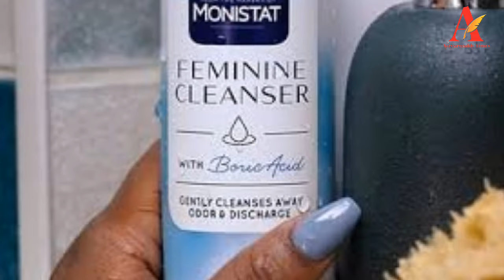အမျိုးသမီးသန့်စင်ဆေးရည်(အမျိုးသမီးနှင့် အလှအပရေးရာကျန်းမာရေးပညာပေး အသံလွှင့်ဆောင်းပါး)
ဆောင်းပါးရှင် – ဒေါက်တာမိုးသစ်န
(ဧရာ၀တီတိုင်းမ်၊ နိုဝင်ဘာ ၂၀ ရက်)

ဧရာဝတီတိုင်းမ် သတင်းဌာနက အပတ်စဉ် တင်ဆက်နေတဲ့ (ကျန်းမာရေးအသိပညာပေးကဏ္ဍ) ကနေ ကြိုဆိုပါတယ်။ ဒီတစ်ပတ်မှာတော့ ဆောင်းပါးရှင်ဒေါက်တာမိုးသစ်နေရဲ့ "အမျိုးသမီးသန့်စင်ဆေးရည်"အမျိုးသမီးနှင့် အလှအပရေးရာကျန်းမာရေးပညာပေးဆောင်းပါးကို အသံလွှင့် တင်ဆက်ထားပါတယ်။

အမျိုးသမီးသန့်စင်ဆေးရည်ကို မိန်းမကိုယ်တွင်းမှလာတဲ့ အနံ့အသက်ဆိုးတွေဖယ်ရှားဖို့ အမျိုးသမီးလိင်အင်္ဂါအပေါ်ယံနေရာတွေ ဆေးကြောသန့်စင်ဖို့ ဘက်တီးရီးယားပိုးကြောင့် ဖြစ်ပေါ်ရတဲ့မိန်းမကိုယ်ရောင်ရမ်းခြင်းကို ကာကွယ်ဖို့အတွက် သုံးနိုင်တယ်လို့ စာရေးသူက ဆိုပါတယ်။

အမျိုးသမီးသန့်စင်ဆေးရည်ကို သုံးစွဲတဲ့ အခါမှာလည်း တစ်နေ့တစ်ကြိမ်သာ သုံးသင့်ပြီး မကြာ ခဏဆေးကြောခြင်းက အက်စစ်မျှခြေ အကာအကွယ် သဘာဝအခြေအနေကို ယိုယွင်းစေကာ ယားယံခြင်းတွေ ပိုးဝင်ခြင်းတွေဖြစ်လာနိုင်တယ်လို့ ဒေါက်တာမိုးသစ်နေက ဆိုထားပါတယ်။